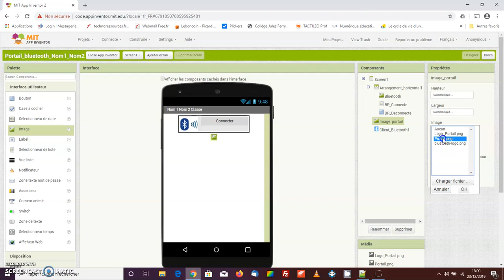Etape 4 Ajouter une image à l'application Portail Bluetooth Nom1 Nom2